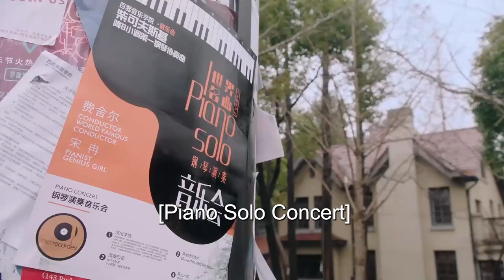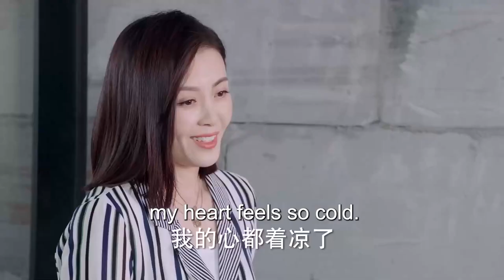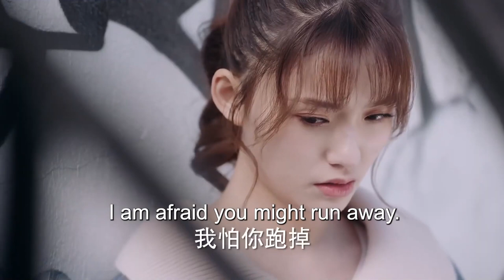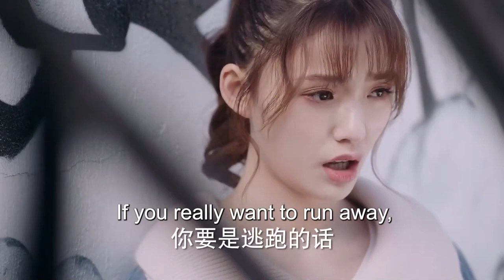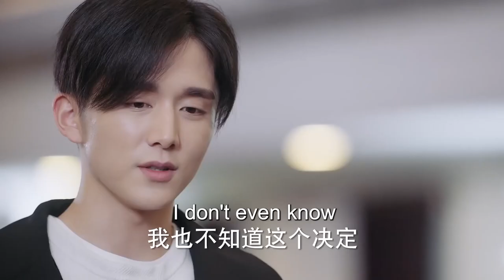MULTISUB《24小时恋爱》12：因童年阴影停滞不前的钢琴王子，失意时意外与音乐怪才相遇，两人因音乐产生灵魂的共鸣，携手共奏爱情的乐章（《梦华录》林允、《天才基本法》张新成）❤️华语甜剧社